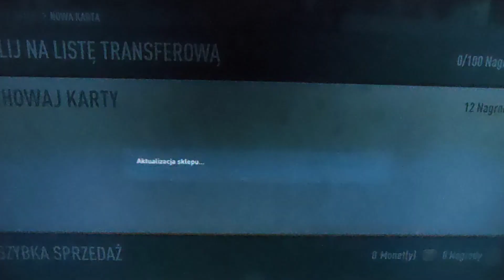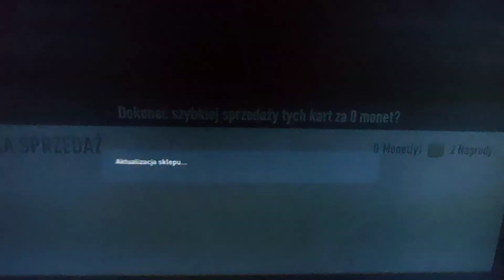Rozbudowa 20x82+ Fifa 23 Ultimate Team [#14]